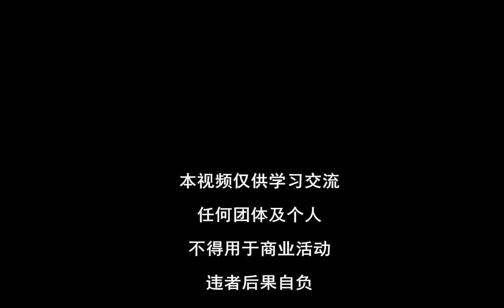of Legends 2010 琴心剑魄今何在 17